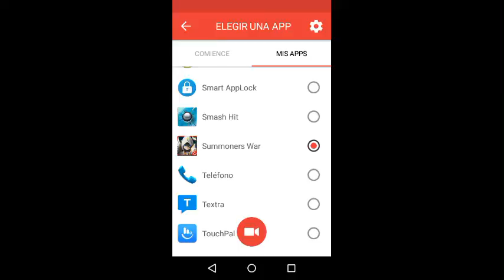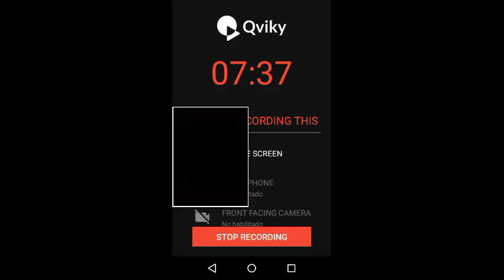Summoner wars arena Acasis Luer Jun brownie magician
Summoners war